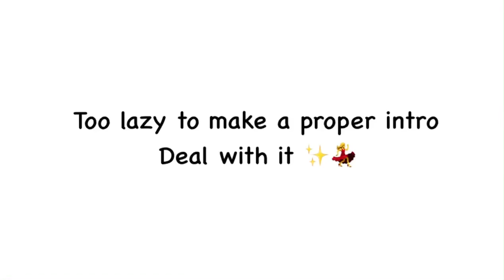The first years react to Tsukishima || Tsukishima angst || Short & rushed || Video is mine!